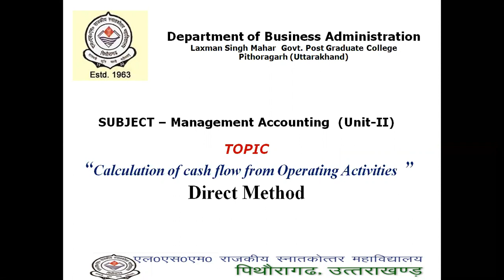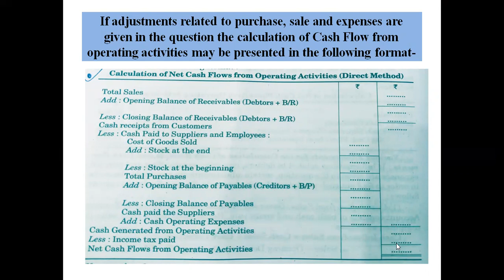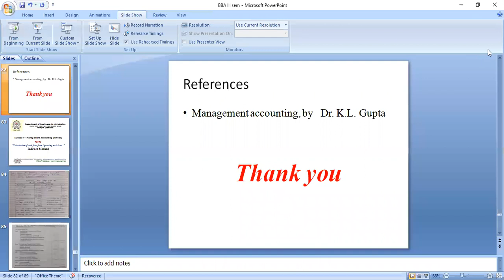Lecture 13 Management Accounting BBA III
calculation of Net cash flow from Operating activities
applying Direct Method